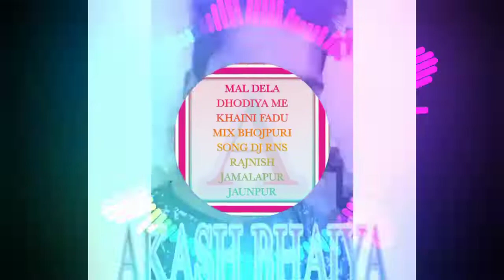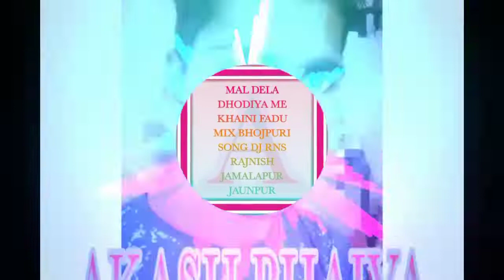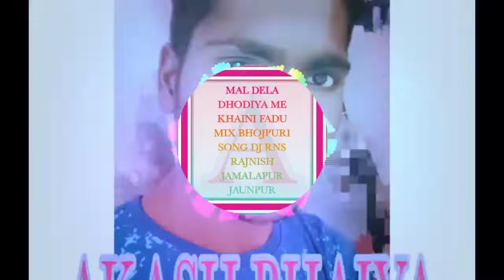MAL DELA DHODIYA ME KHAINI FADU MIX BHOJPURI SONG DJ RNS RAJNISH JAMALAPUR JAUNPUR